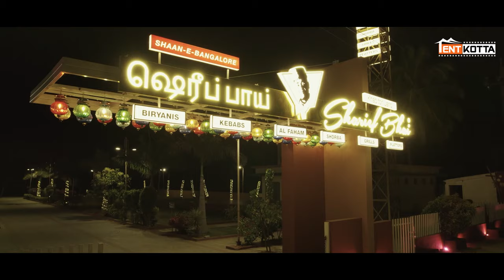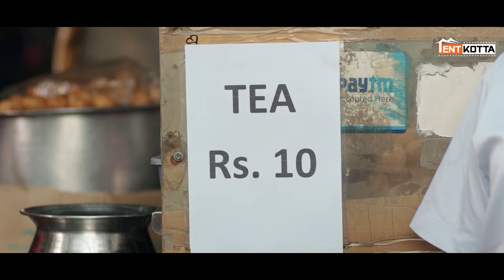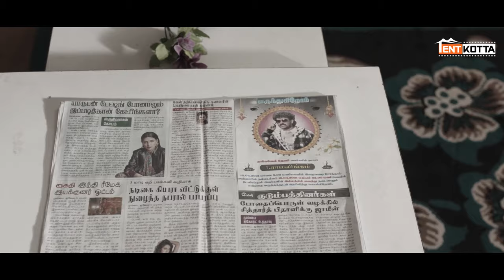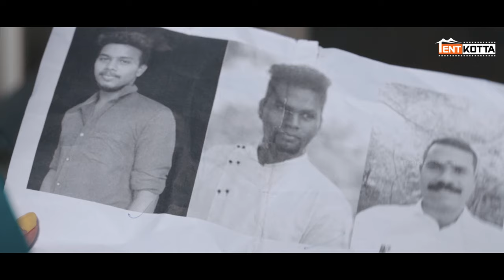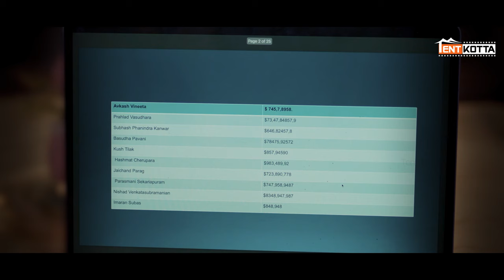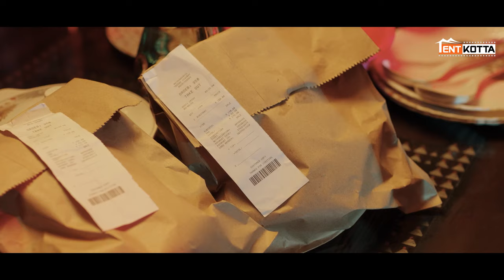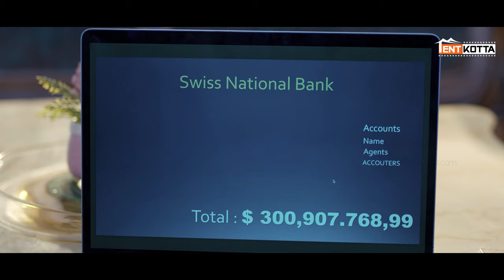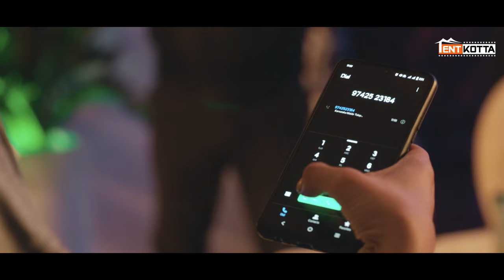Email | Mini Movie Tamil | Sr. Rajan | Ragini | Ashok | Sr Film Factory